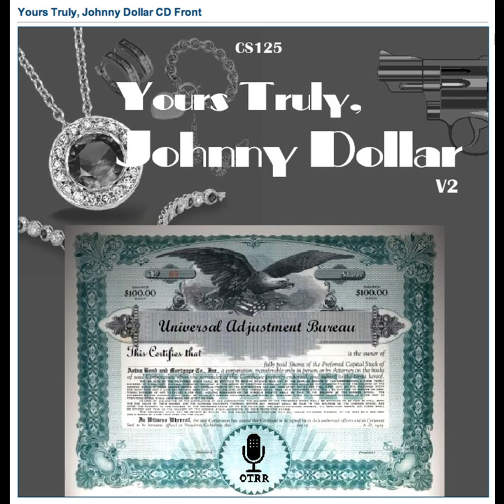Yours Truly, Johnny Dollar - 531124 190 The Independent Diamond Traders' Matter